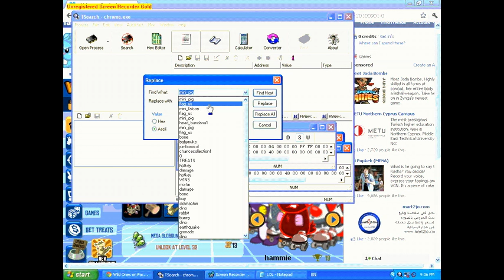uncle sam hack